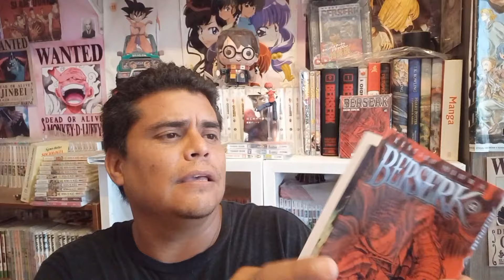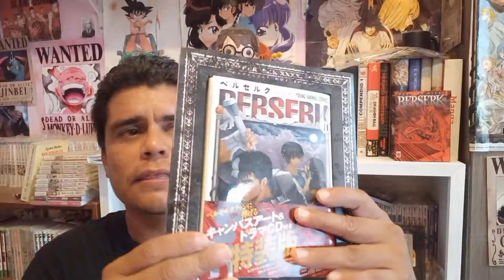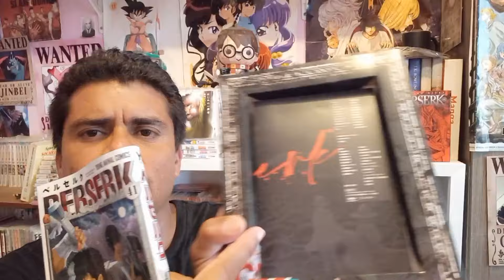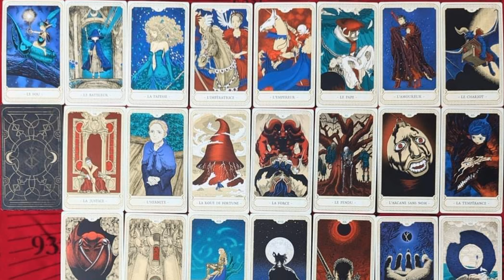¿Será la mejor edición de BERSERK? Vol. 42 Panini Manga España